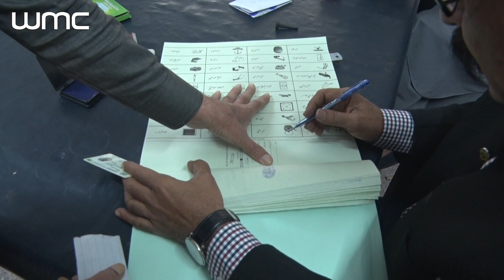PML-N Sweeps By-Elections | WMC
Experience the political upheaval as the Pakistan Muslim League-Nawaz (PML-N) secures a resounding win in the by-elections held for 5 National Assembly and 16 Provincial Assembly seats, reshaping the dynamics of Pakistani politics.